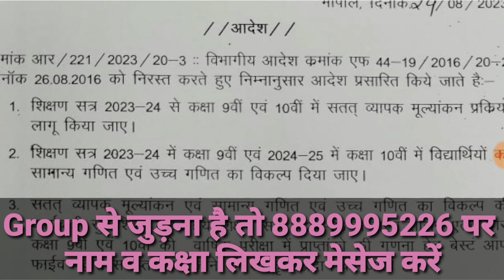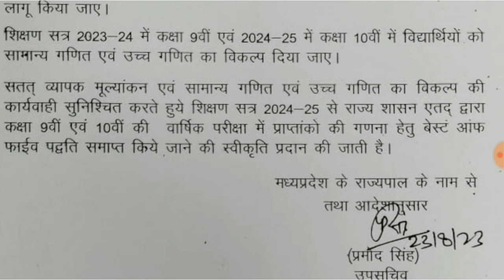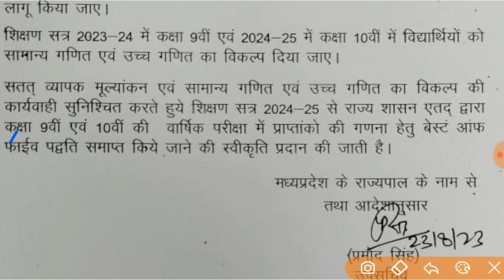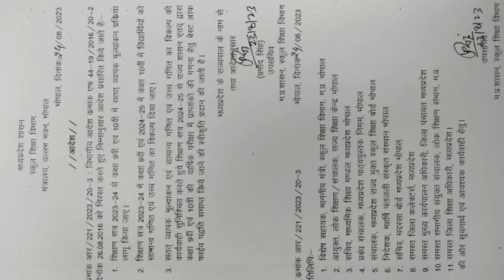Best of five ab nahi | maths ke 2 option | Ganit ke 2 vikalp | Best of five kya h | CCLE allowed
Best_of_Five_The_End